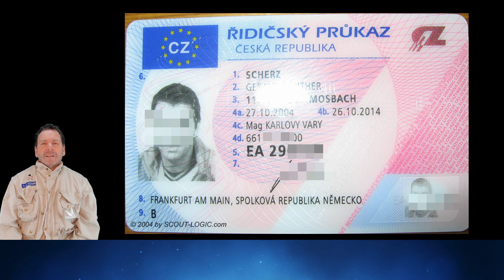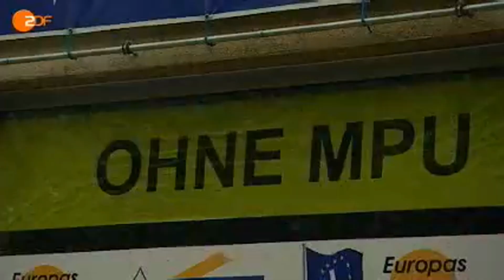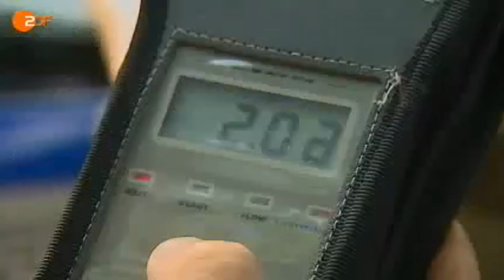EU Führerschein Tourist ohne MPU im ZDF 2008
ZDF Beitrag zum EU Führerschein bei Auflage der MPU. Der EUGH, der Europäische Gerichtshof, hat damals entschieden, dass man eine Meldeadresse im Führerschein haben muß, aus dem Land, wo auch der EU Führerschein ausgestellt worden ist.
Damals, von 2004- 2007 wurden fast alle EU Führerscheine in Tschechien mit einer Adresse aus dem Herkunftland ausgesellt, also Deutschland, Österreich oder Frankreich.
Diese EU Führerscheine aus dem Ausland müssen nicht zwingend anerkannt werden, da das Wohnsitzprinzip nicht belegt worden ist, auch kein Nachweis über 6 MONATE im Ausstellerstaat vorhanden ist.
Das ZDF war dazu erstmalig bei uns in Frankfurt und später nochmals am Standort in Karlovy Vary.

ENN DU HILFE ZUM EU FÜHRERSCHEIN BENÖTIGST, DANN WARTE NICHT LANGE!
AKTUELLE FÜHRERSCHEINE aus den Videos findest du hier!
Angebot oder Beratung anfordern
zum Newsletter eintragen und regelmäßig alle 14 Tage Insider-Informationen erhalten.
Kanal von Dr. Henning Hartmann besuchen!
du kannst versuchen uns unter
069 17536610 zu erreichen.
Aber wir alle sind fast immer im Dauertelefonat in Beratungen und können nicht immer gleich abnehmen.